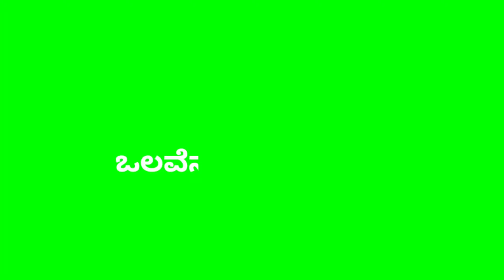Naduve Antaravirali|sakuntulle bandalu |( kannada lyrics green screen video song)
Credit 👇👇👇
Brunda Production Presents
Movie: Naduve Antaravirali
Cast: Prakhyath Paramesh, Aishani Shetty, Achuth
Kumar, Chikkanna, Tulasi Shivamani, Aruna Balraj,
Srinivas Prabhu
Producer : Raveen Kumaara, G.K. Nagaraja
Director: Raveen Kumaara
Cinematography: Yogi
Editor: Ganesh Mallaiah
Dialogues: Manju Mandavya
Lyricists: Dr. V.Nagendra Prasad, Yogaraj Bhat,
Ghouse Peer
Stunts: Dr. K.Ravi Verma
Choreographer: Murali
Creative Consultant : Kannika Urs
Co-Director: Raam Krisna

Music on PRK Audio